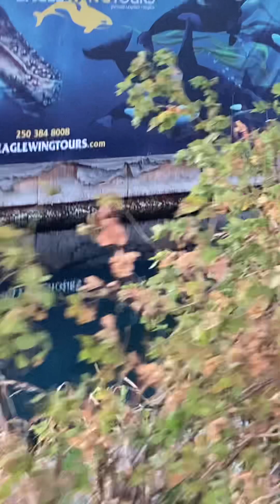Victoria, Canada! 🇨🇦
Today, Matthew has left Alaska and is in a different country: Canada! And right now, he’s at Fishermen’s Warf!